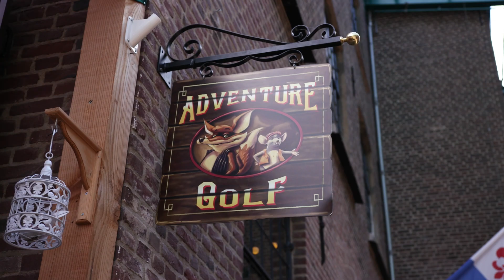''Wat is er mooier dan met geluk bezig te zijn!'' Aflevering 1| Bekiek ut Mer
BEKIEK UT MER,is een programma met een vermakelijke en informatieve kijkervaring! Het is altijd fijn om geïnspireerd te worden en nieuwe dingen te ontdekken. Of het nu gaat om het plannen van een bruiloft, het verkennen van de vastgoedmarkt of het ontdekken van kwalitatieve beroepen, het programma presenteert een diversiteit aan interessante onderwerpen. Met leuke informatie, tips en inspiratie, kunnen kijkers een inzicht verwachten. Daarnaast zorgt de levendige presentatie en de aanwezigheid van leuke gasten ervoor dat het programma aantrekkelijk is en blijft. Bekiek ut dus mer!